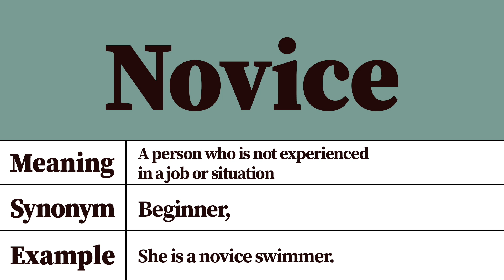Novice Meaning and Definition